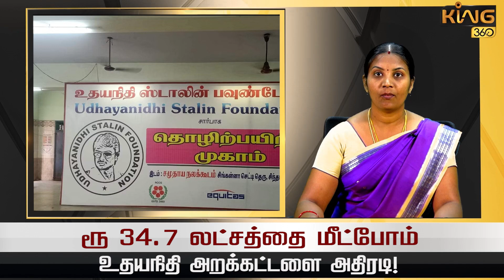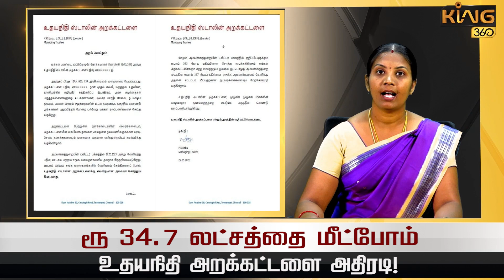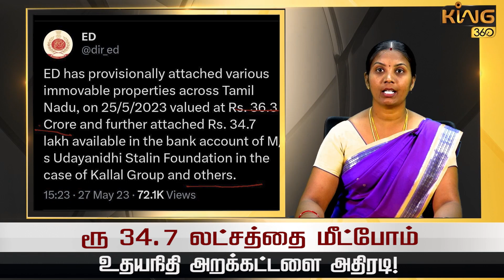ரூ.34.7 லட்சத்தை மீட்போம்.. உதயநிதி அறக்கட்டளை அதிரடி!! Udhayanidhi Stalin Foundation Issue |ED |DMK